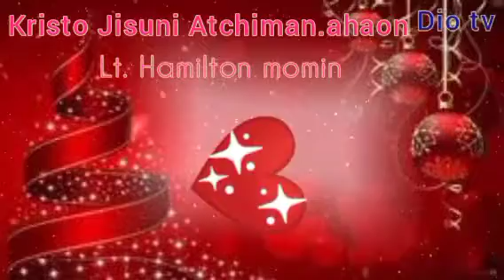Kristo Jisuni Atchimanahaon ❤️❤️✨🎵 Lt. Hamilton momin Christmas song